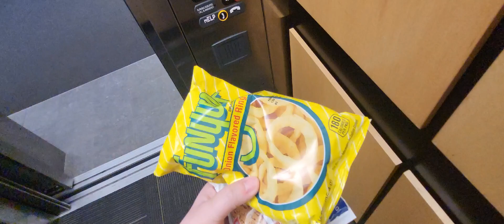Vlog #3 Fireworks and Weird Story